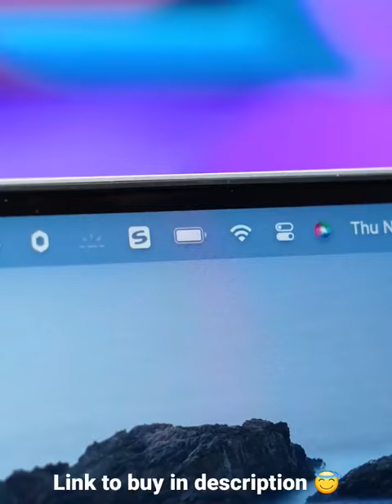This Shargeek Portable Charger is UNSTOPPABLE!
Shargeek Portable Charger, STORM2 Slim 130W 20000mAh Power.
See-Through Design Battery Pack with IPS Screen, 100W USB C & 30W USB Ports for MacBook Pro, iPad, iPhone 13, Dell XPS and More